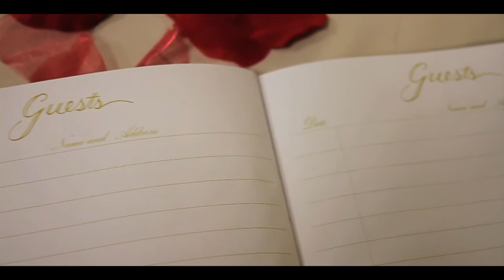Mr. and Mrs. Michael Wilson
Filmed by Peter Parker for 1080 gang/HD Boyz on location in Tuscaloosa, AL.
Directed and edited by Spike P for Country Swag Entertainment.